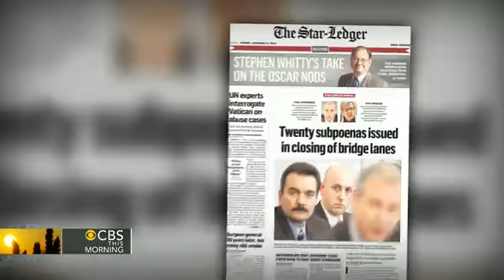Eye Opener: Fire crews battle to save Calif. homes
Southern California faces another day of severe fire danger. Also, President Obama is expected to announce changes to the NSA surveillance program. All that, and all that matters, in today's "Eye Opener." Your world in 90 seconds.

Eye Opener: Fire crews battle to save Calif. homes,fires,nsa,Video,News,Football,eye opener,obama,California,CBS,headlines,Christie,,CBS This Morning video,cbs news video,video,cbsnews.com,cbs news